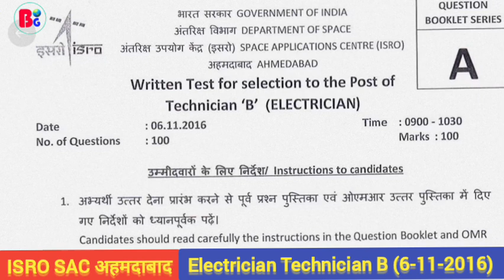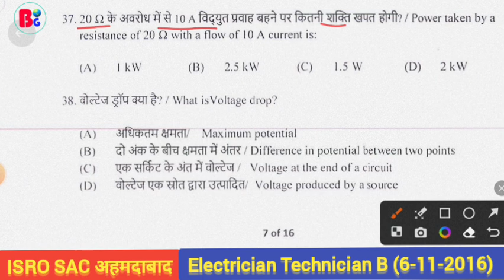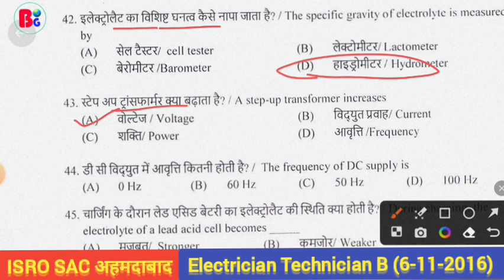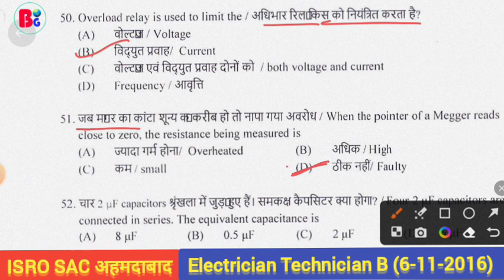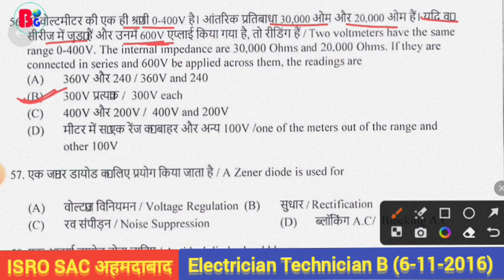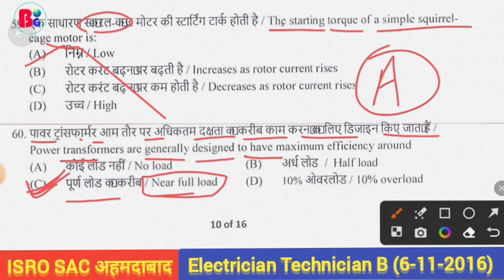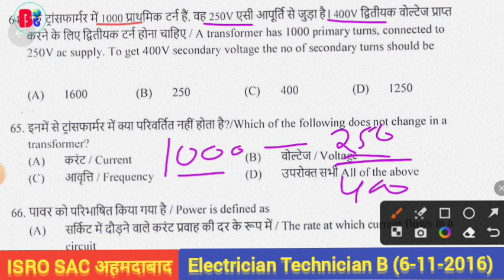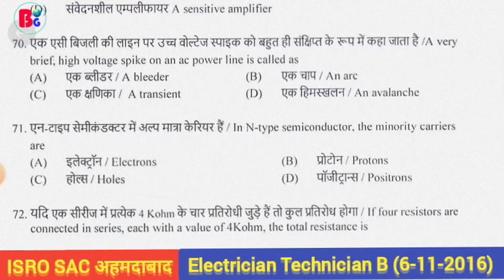Part 2 | ISRO SAC Ahmadabad Technician-B (ELECTRICIAN) 06.11.2016 Full Question Paper Solved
इस वीडियो में ISRO_SAC_AHMADABAD का Technician- B electrician का 6 नवंबर 2016 को जो पेपर हुआ था उसका हल करवाया गया है
  वीडियो को देखने से आपको बहुत ज्यादा फायदा होगा क्योंकि हर एक एग्जाम की तैयारी के लिए उसके पेपरों को देखना अति आवश्यक होता है

Kamlesh Rathor

isro 2016 electrician ahmedabad
isro 2016 electrician
6 nov 2016 isro electrician question paper
isro sac technician b electrician question paper
isro sac technician b